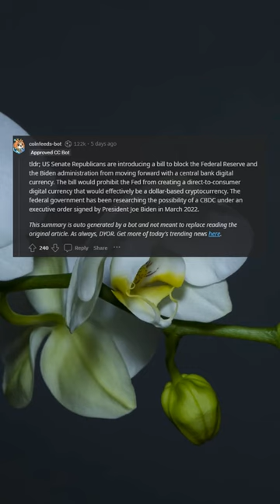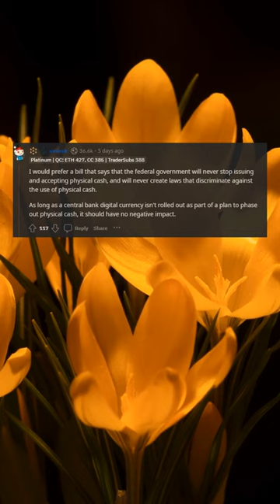Ted Cruz introduces bill blocking Fed from adopting central bank digital currency